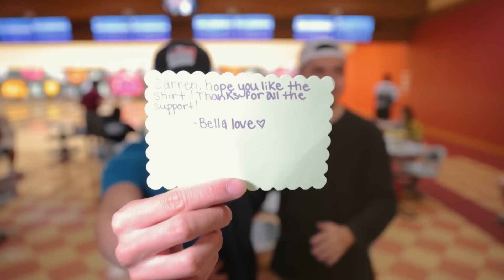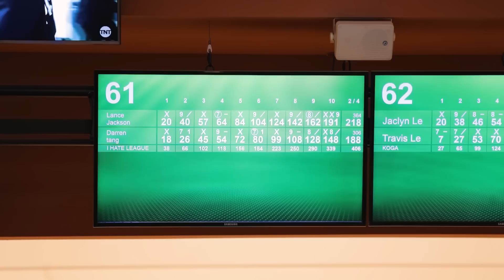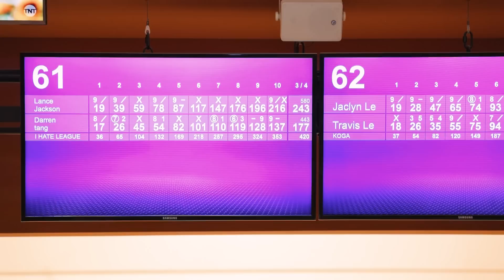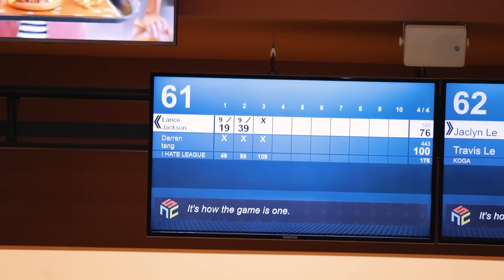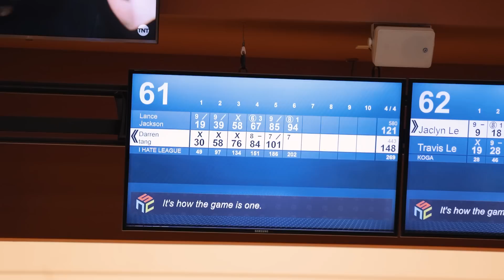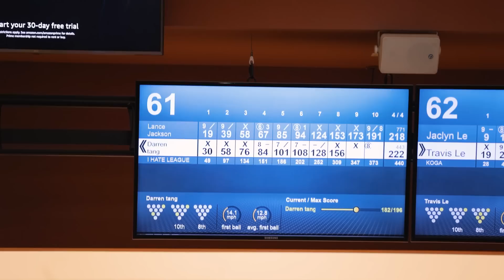I Bowled My HIGHEST Score With The New Storm Summit! (LEFTY)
7250 S Durango Dr.